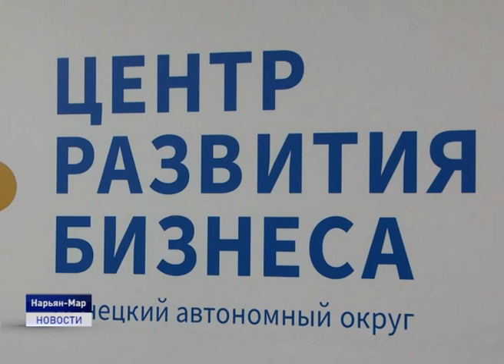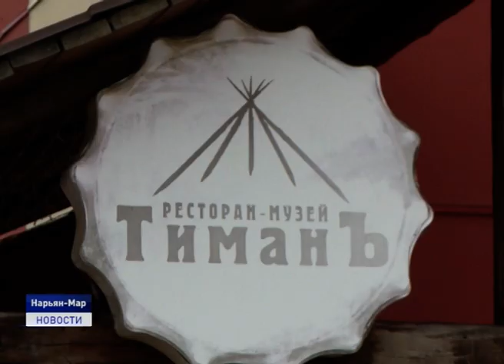ОНЛАЙН ГАСТРОФЕСТИВАЛЬ TUNDRA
В Нарьян-Маре пройдет гастрономический фестиваль Тундра. Он стартует 1 июня в режиме онлайн в сети ZOOM и INSTAGRAM. В течение недели будут проходить мастер-классы по приготовлению блюд от лучших шеф-поваров ресторанов города, розыгрыши призов и презентация кулинарной книги. Мероприятия реализует центр «Мой бизнес» в рамках нацпроекта «Малое и среднее предпринимательство, и поддержка индивидуальной предпринимательской инициативы».